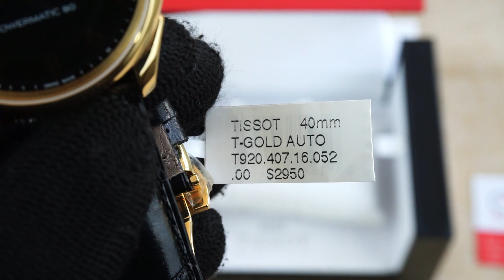TISSOT T-GOLD T920.407.16.052.00